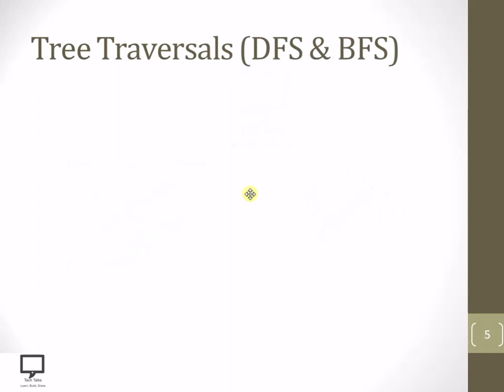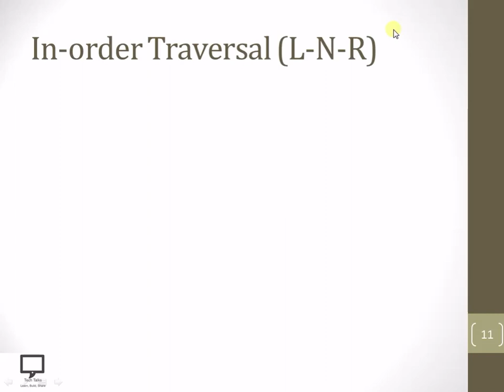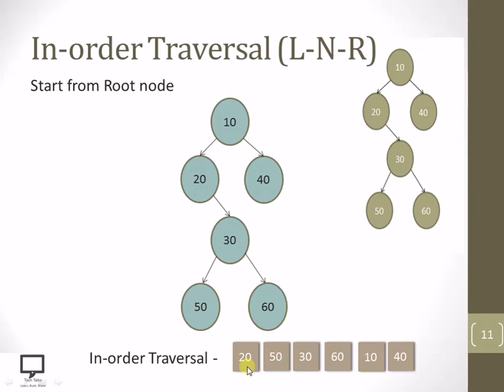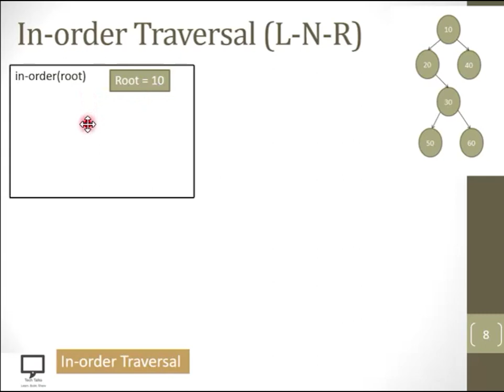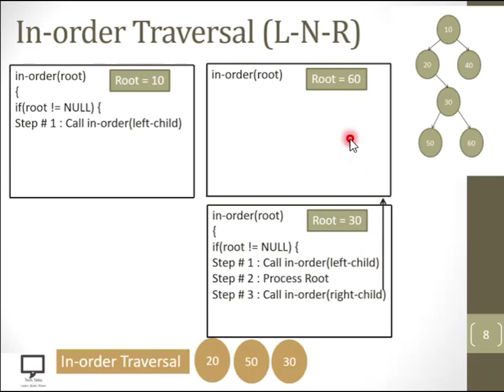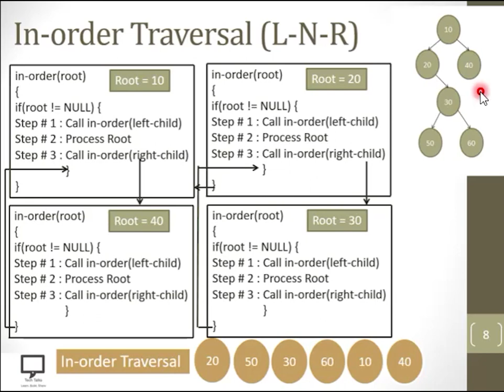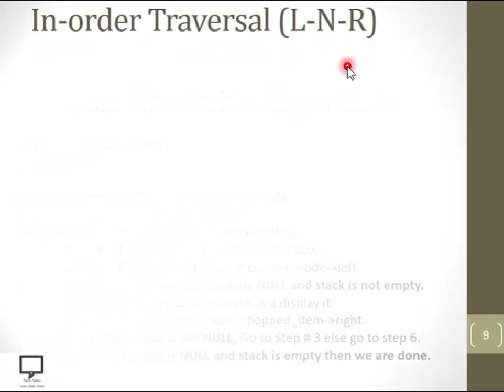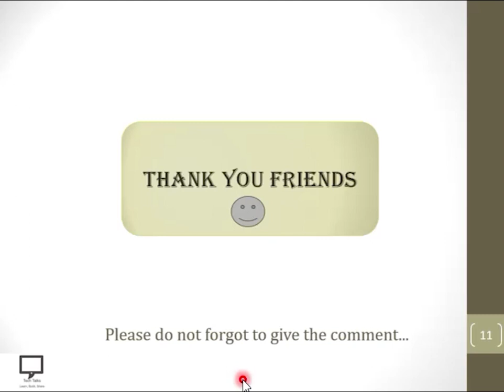All in one - In-Order Traversal of Binary Tree in Hindi